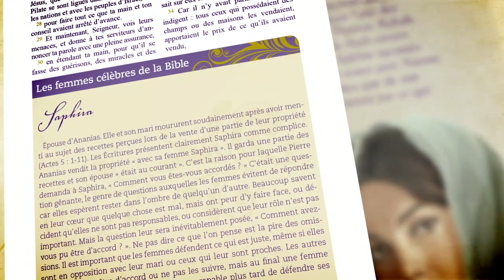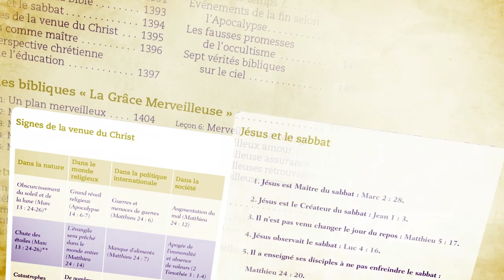Bible de la Femme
Un trésor inestimable qui délivre la Parole de Dieu au cœur des Femmes. Développées par des femmes pour les femmes: nombreux commentaires et notes, les études bibliques spéciales...
Elle constituera aussi un excellent cadeau pour celles avec qui vous voulez partager votre foi.